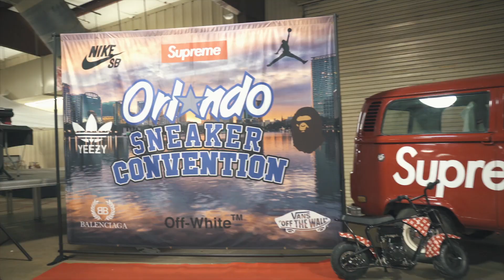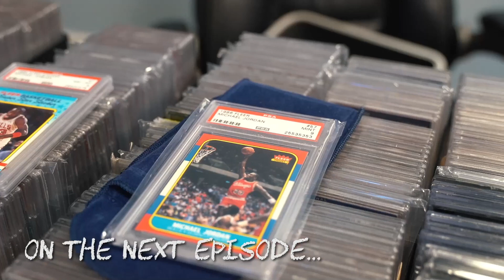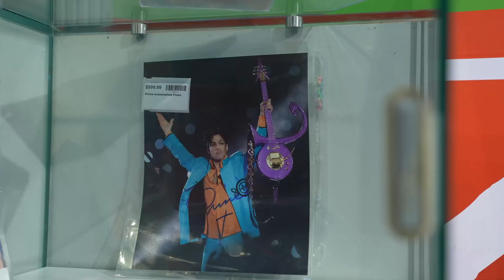$20K+ CASHOUT ORLANDO SNEAKER CONVENTION VLOG WITH FLYFRED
Cashing out sneaker resellers on over $20k worth of sneakers and clothes at the Orlando Sneaker Convention. Behind the scenes look at how inventory is acquired for FlyFred stores.

Two stores in Tampa, Countryside Mall and Brandon Mall.

Video shot and edited by @SaberMedia